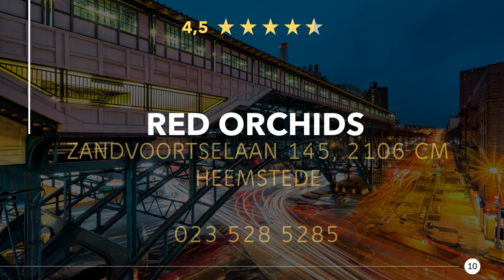Restaurants in Heemstede, Niederlande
Mal wieder richtig lecker essen gehen, in einer guten Gaststätte oder Speiselokal in der Nähe. Genießt ein großartiges Abendessen mit in der Nähe von Heemstede. Egal ob Feinschmecker, Fast-Food oder ein romantisches Candlelight Dinner, hier findest du was Passendes.

Hier findest du Restaurants in Heemstede, Niederlande:
1) Southern Cross
2) Restaurant Cheval Blanc
3) Restaurant Landgoed Groenendaal
4) Brasserie Sanz B.V.
5) HOF van Heemstede
6) Antica Osteria da Gisella
7) Bij Bomans | Eten & Drinken
8) Restaurant Tante Bep
9) Bistro Deux
10) Red Orchids